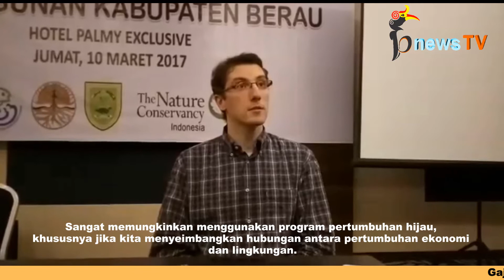Sistem Dinamik Bisa Diaplikasikan di Kabupaten Berau